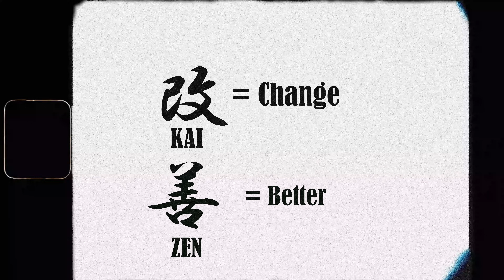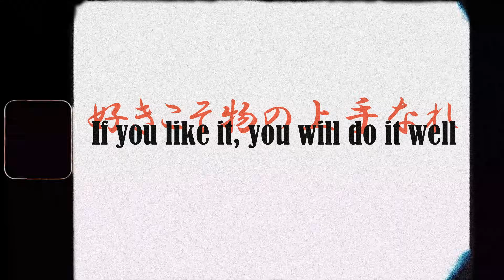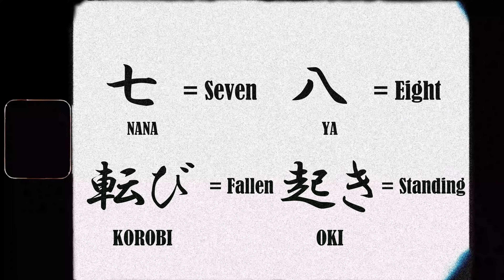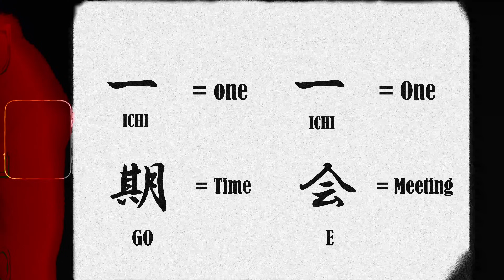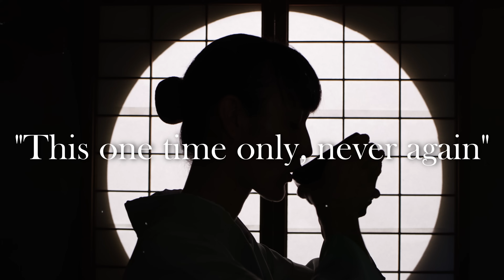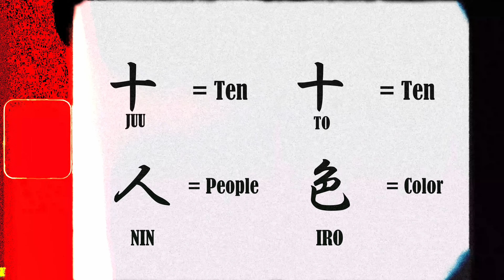5 Japanese Philosophies to Improve Your Photography.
I hope this video can be helpful for photographers.

Video Breakdown
00:00 Intro
01:34 Kaizen
03:07 Suki Koso Mono No Jouzu Nare
04:22 Nana Korobi Ya Oki
05:36 Ichi Go Ichi E
07:00 Juu Nin To Iro

              Sixty views of sights and scenes in unique Japan